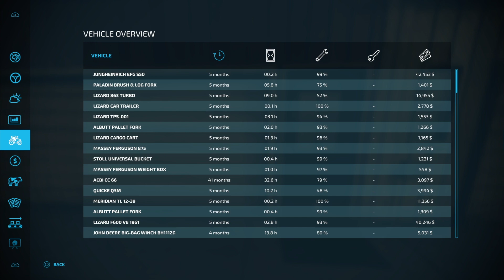Wiles Wiles adventure 10 on farming simulator 22 [ it‘s snowing and not much farming going on.